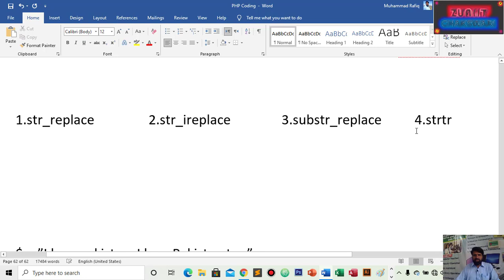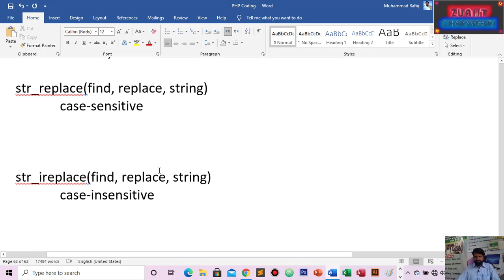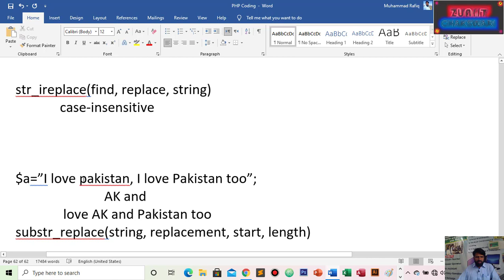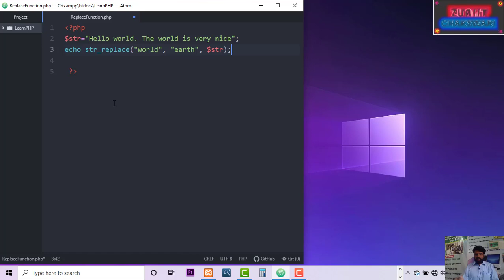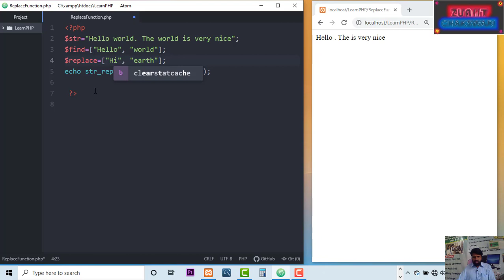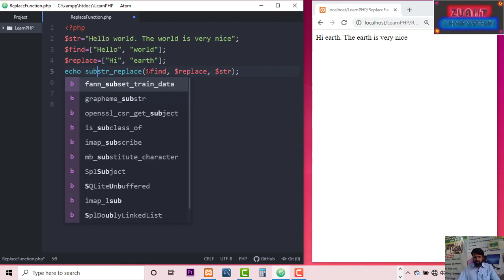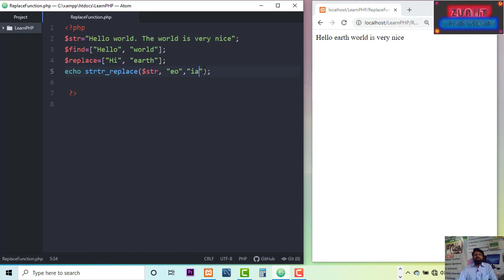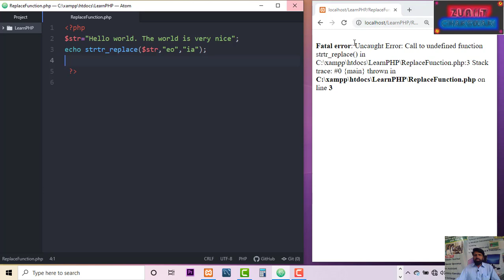How to Learn about PHP String Replace Functions Part-70 by Zain Ul Abideen IIT Chakswari Mirpur AK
In this tutorial we ll Learn about PHP String Replace Functions. A computer is a programmable device that stores, retrieves, and processes data. The term "computer" was originally given to humans (human computers) who performed numerical calculations using mechanical calculators, such as the abacus and slide rule. The term was later given to a mechanical device as they began replacing the human computers. Today's computers are electronic devices that accept data (input), process that data, produce output, and store (storage) the results. Students should be learn about computer in Zain Ul Abideen Institute of Information Technology Chakswari Mirpur AK Pakistan which is registered from AJK TEVTA and affiliated with TTB Join and Learn and Get Government’s Diploma for your future.